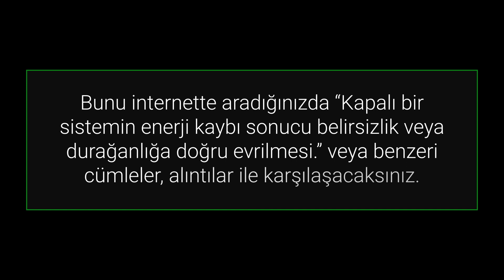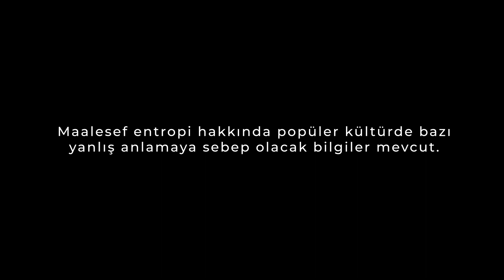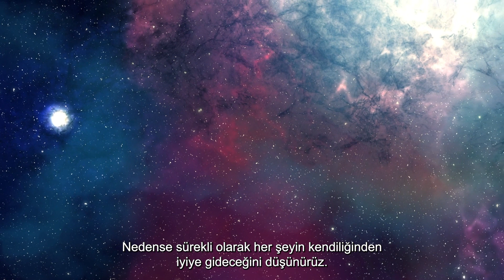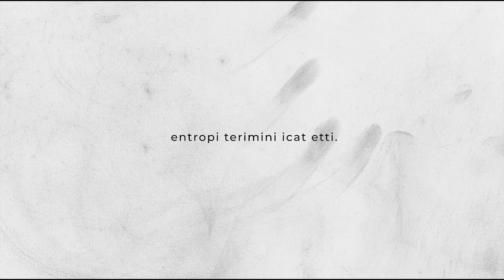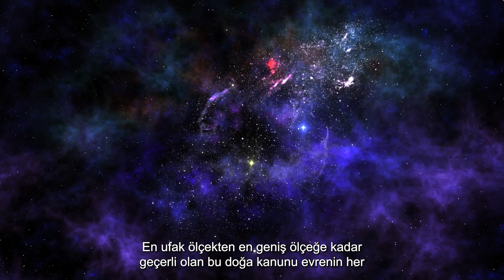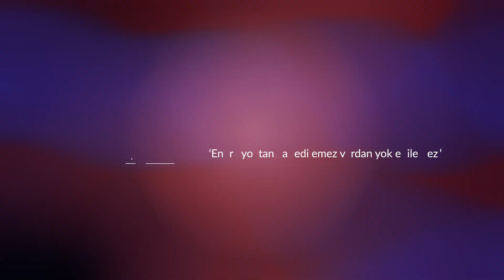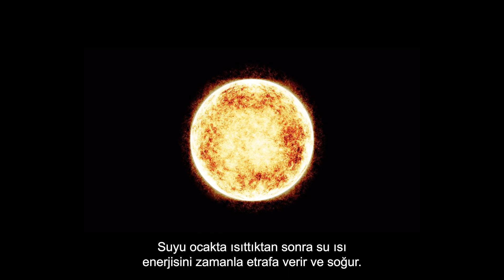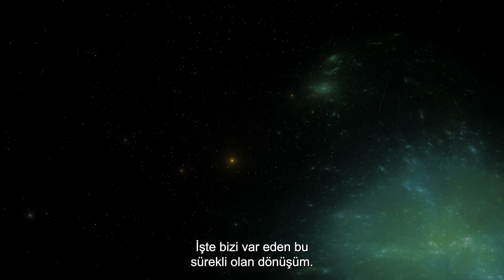BU KADAR KARMAŞANIN SEBEBİ NE?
Selamlar,

Bu videomuzda evrenin karmaşa ve kaos içinde olmasının sebebi olan 'entropi' kavramını inceliyoruz. Paradoks keyifli seyirler diler...

EMEĞİ GEÇENLER;

Seslendirme  : Savaş Karataş
Metin Yazarı : Altay Atılgan
Genel İdare : Gizem Metin, Nurican Metin, Armağan Arda
Post Prodüksiyon : Furkan Seyhan

İnstagram; @paradoksyoutube